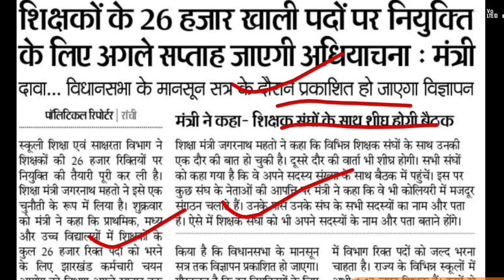26000 शिक्षक भर्ती 2022/ JTET MAIN का विज्ञापन जारी/ Jharkhand teacher recruitment 2022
26000 शिक्षक भर्ती 2022/ JTET परीक्षा बहाली के बाद/ Jharkhand teacher recruitment 2022

झारखंड शिक्षक नियुक्ति अपडेट || Jharkhand teacher recruitment 2022 || jharkahnd teacher vacancy

Hello everyone !!

jtet exam aur bahali ke bare bataya gya hai to ek bar video ko pura jarur dekhen aur share kre